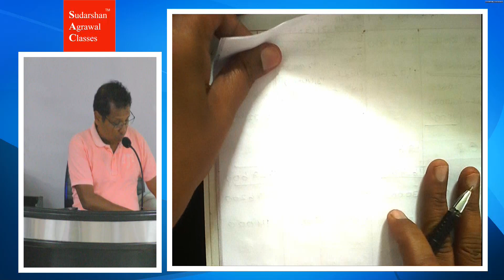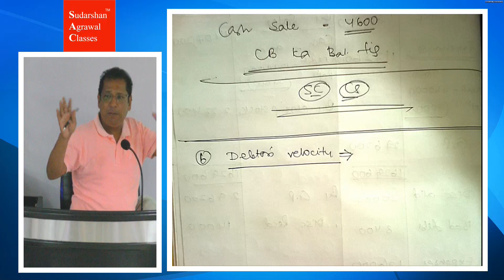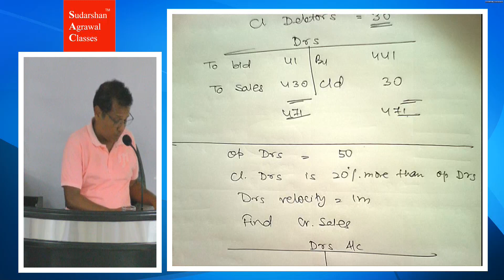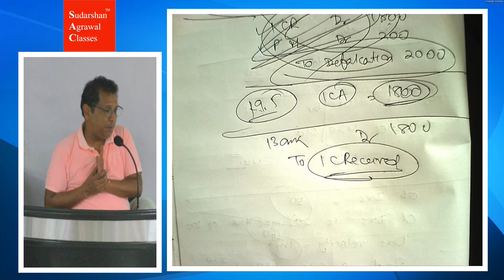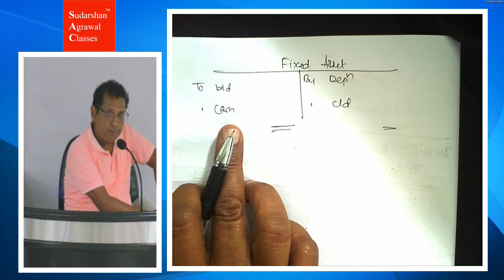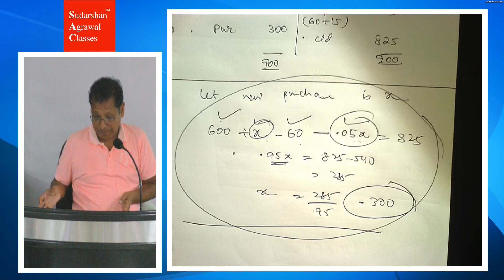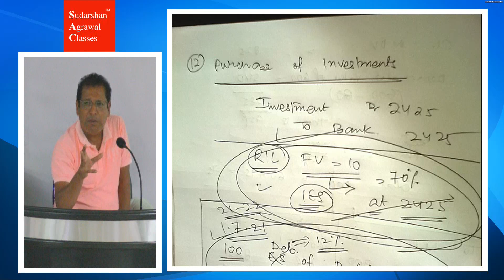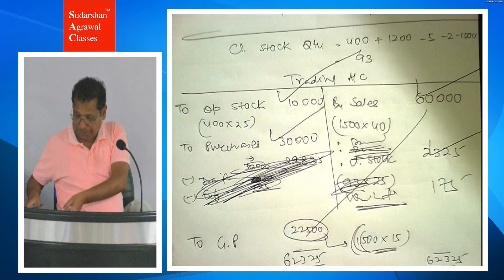CA | CMA Intermediate - Accounts from Incomplete Records 3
Visit us:
100% unlimited pen drive and Google Drive back up for all students till they clear the exam.

√ Voice Notes
√ Free Amendments
√ Queries resolved on Whatsapp
√ Mock Tests